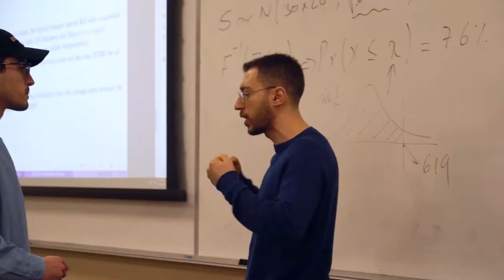Pamplin School of Business Undergraduate Program